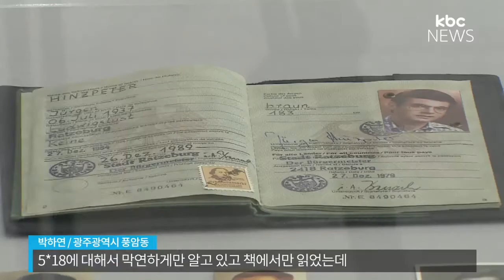'택시운전사' 천만 돌파..기록물 전시 주목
요즘 이 영화를 보지 않으면 대화에 낄 수가
없다고 하죠. 영화 택시운전사 얘긴데요,

천만 관객을 돌파하며 말그대로 열풍을
불러 일으키고 있습니다.

영화에 사용된 소품과 힌츠페터 씨의 기록물
전시회에도 시민들의 관심과 발길이
이어지고 있다고 합니다.